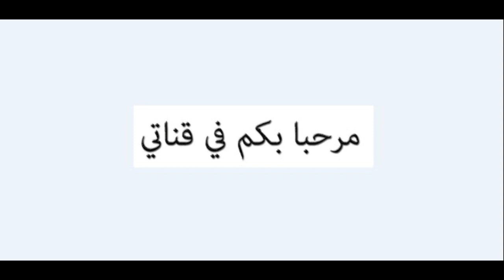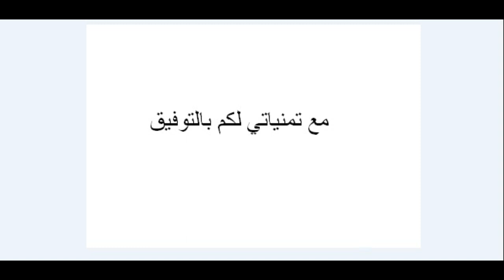اذا كنت تريد الحصول علي بطاقة اقامة عن طريق تأسيس شركة أو مؤسسة بفرنسا